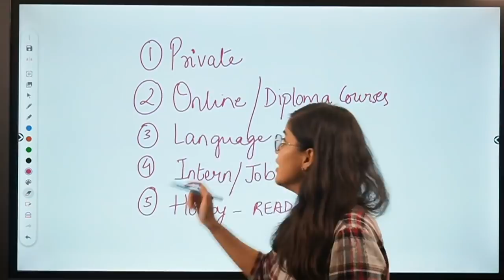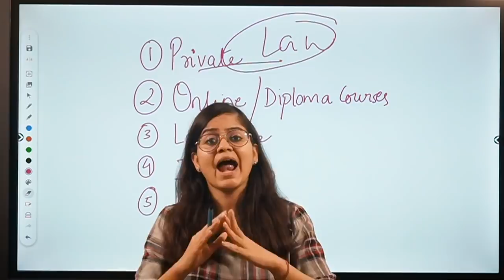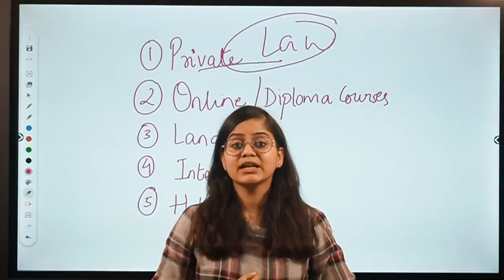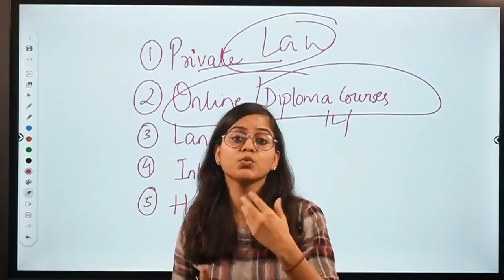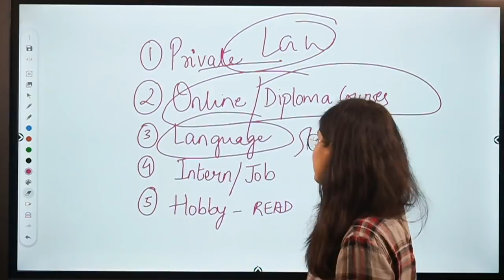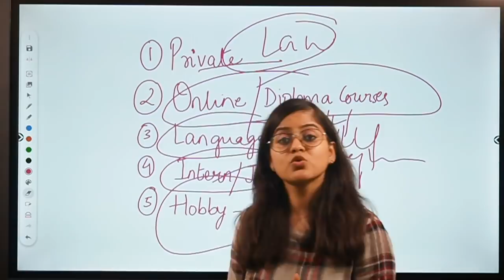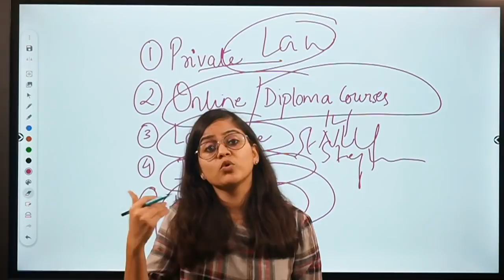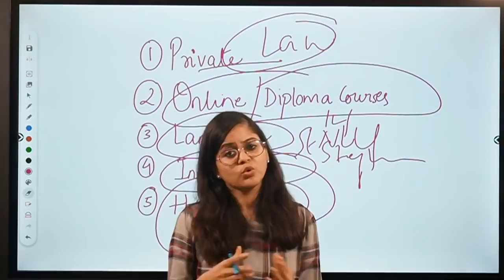Should you take a drop year for law entrances | Options available during drop year for law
The most difficult question faced by a student in his career is about the decision to take a drop or a gap year. In this video I shall help you reach that decision with respect to law entrance exams by analysing the pros & cons and also giving you an insight as to what other options are available to you or what you can do to make the most of your drop year.